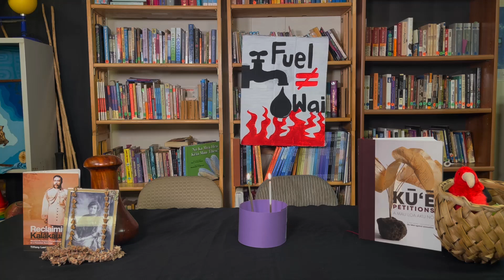THWNK 2.10.22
Birthdays!
Red Hill Update
Ukraine
Ka Oʻahu Makahiki